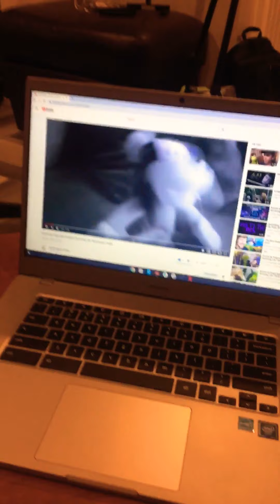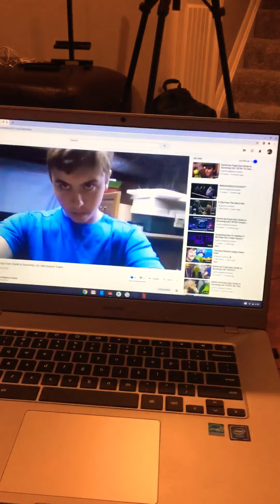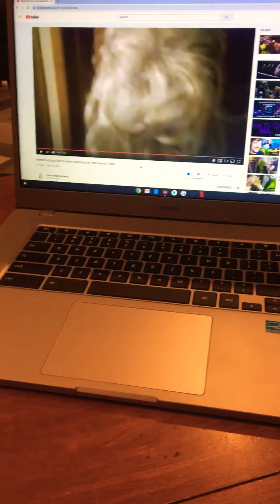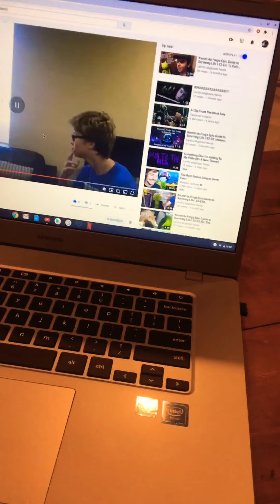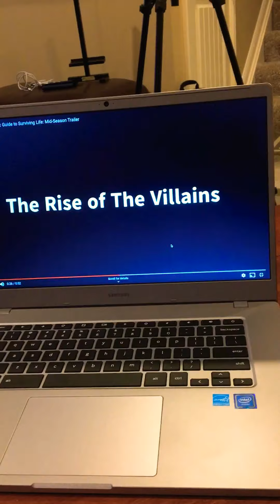Jameson & Charzard React To Kermit Mid-Season 3 Trailer